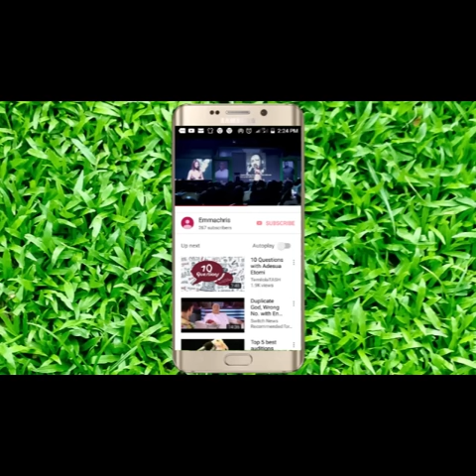Seyi Tinubu's Mummy 60th Birthday || Seyi Tinubu Celebrates His Mummy At 60.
Seyi Tinubu celebrates his Mummy at 60 as Dignitaries storm the event.